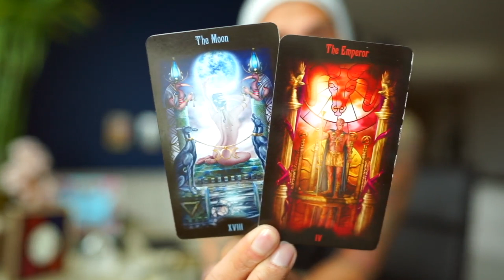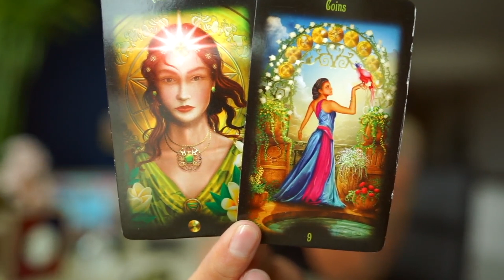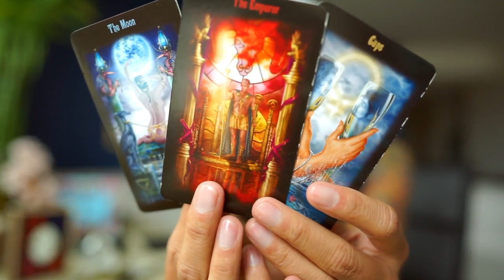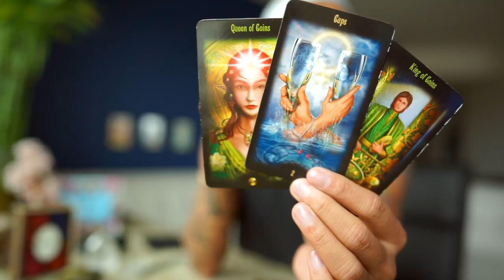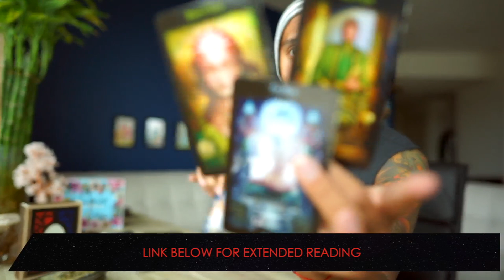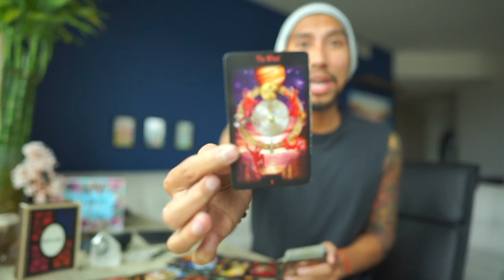SCORPIO - "BEST READ EVER! SAL'S SECRET TIME PREDICTION!" JUNE 15-21 WEEKLY TAROT READING